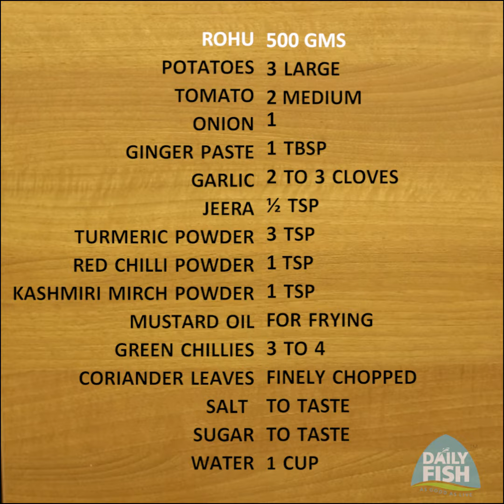Rohu Spicy Curry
Just what the Bengalis love to have, the Rohu fish curry is an authentic recipe from the east. The lightly fried fish pieces and potatoes in a spicy gravy is just pure bliss.